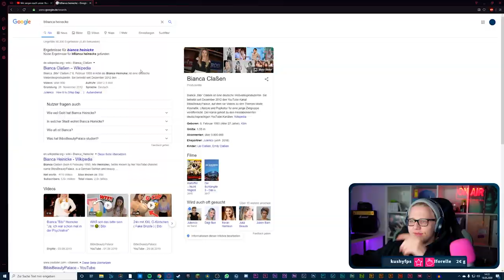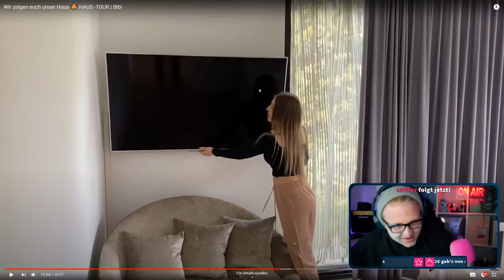REAKTION auf das LUXUS HAUS von BibisBeautyPalace | Henke